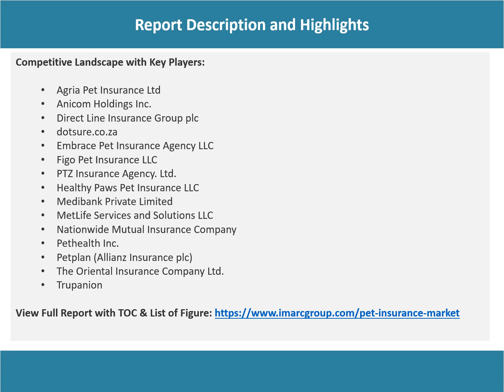Pet Insurance Market Overview, Trends, Opportunities, Growth and Forecast by 2028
The global pet insurance market size reached US$ 7.1 Billion in 2022. Looking forward, IMARC Group expects the market to reach US$ 14.2 Billion by 2028, exhibiting a growth rate (CAGR) of 12.1% during 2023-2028.